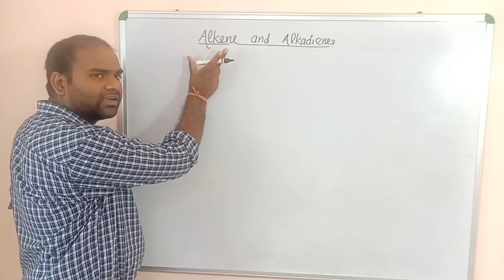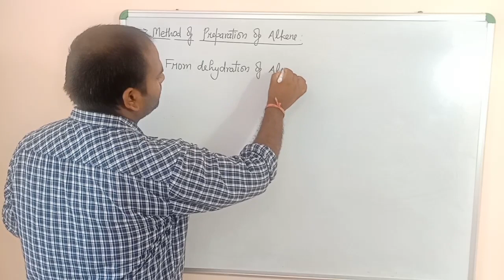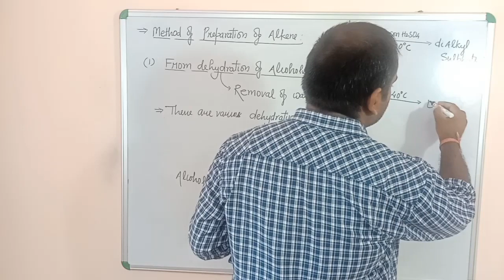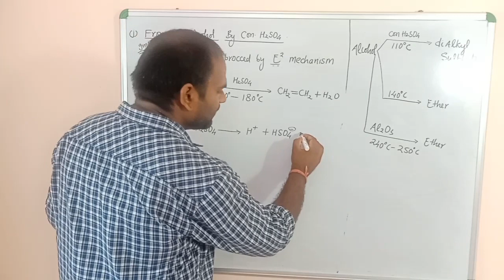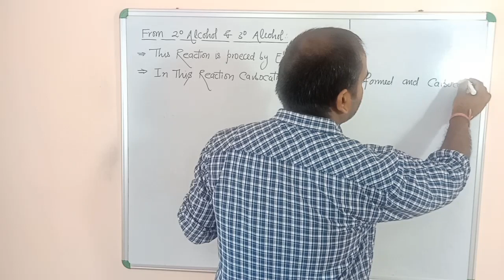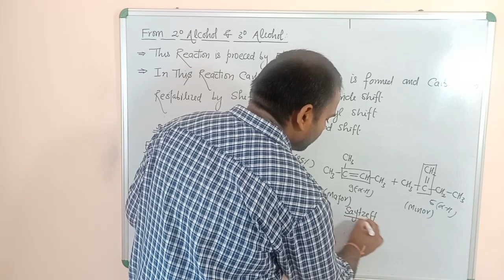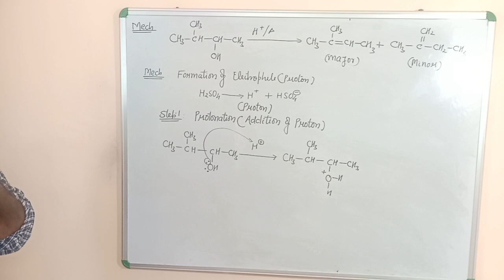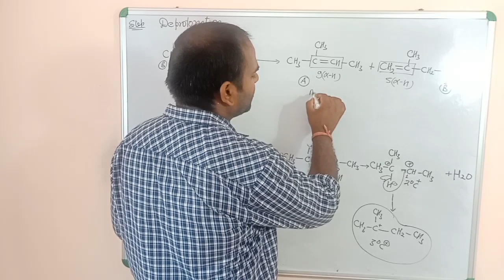Alkene-1||Preparation of Alkene by dehydration || IIT-JEE/NEET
Hydrocarbon